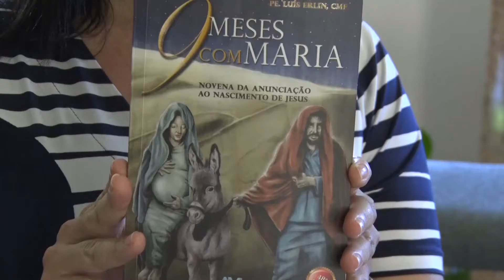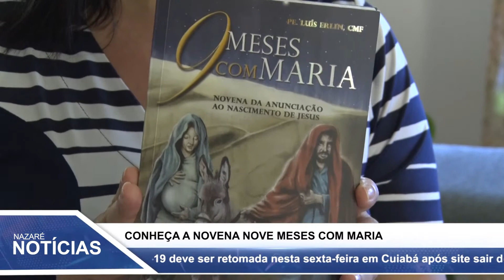Fiéis organizam novena online "Nove meses com Maria"